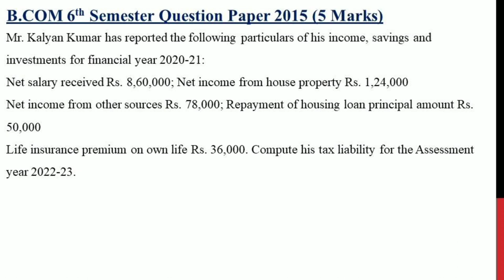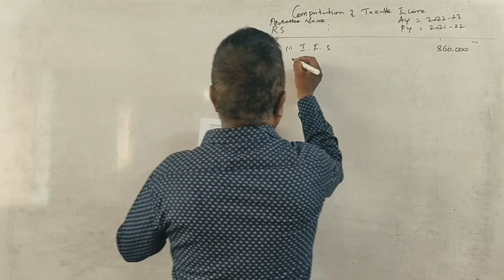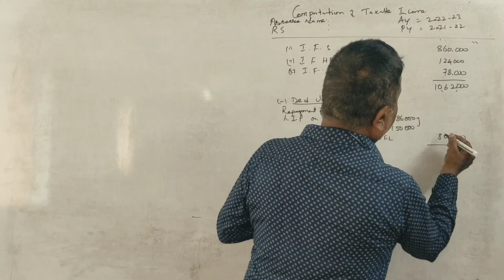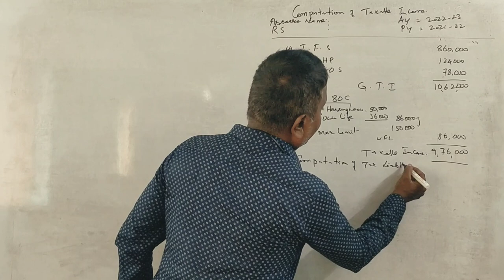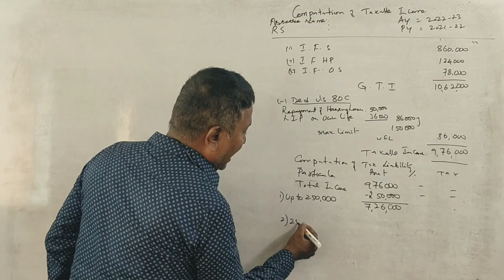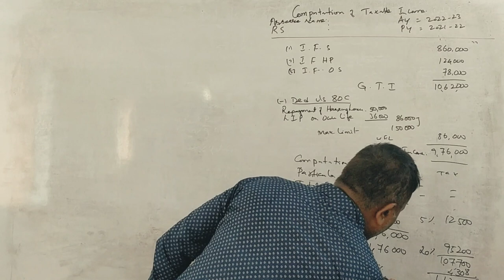Gross Total Income & Deductions (A.Y 2022-23) PART 8 - B.COM 2015 Q.P 5 Marks By Srinath Sir